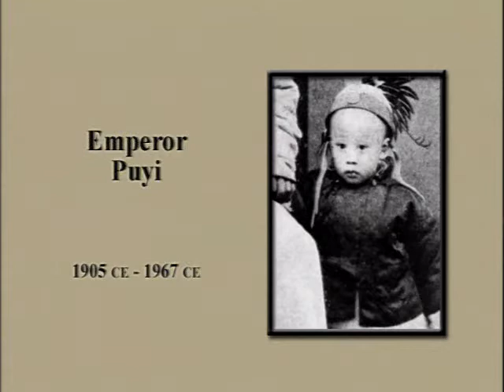5000 Years of Chinese History: Ep 31 - The Fall of the Empire